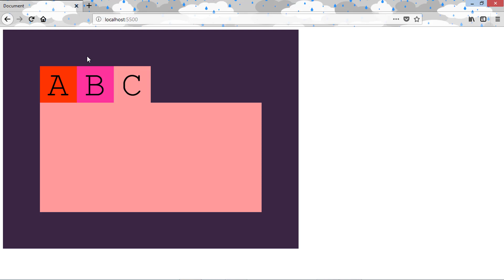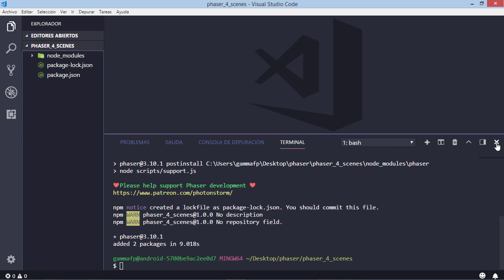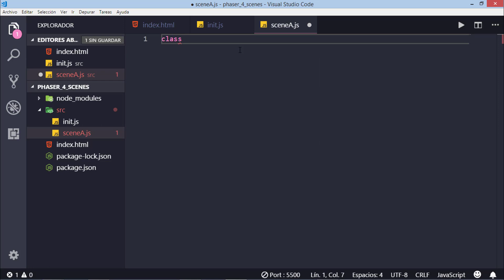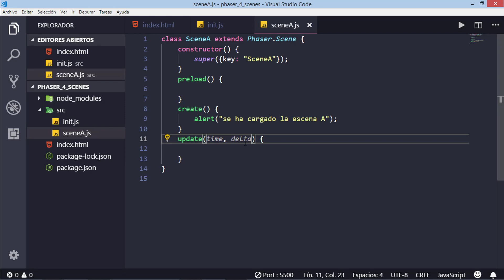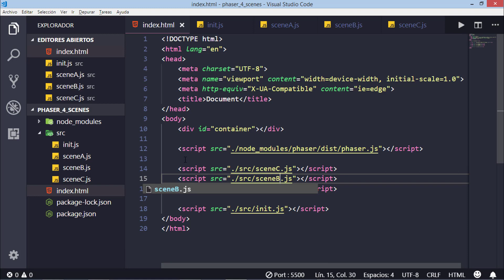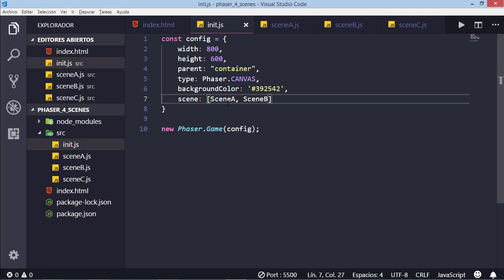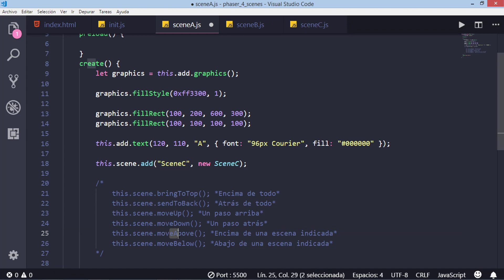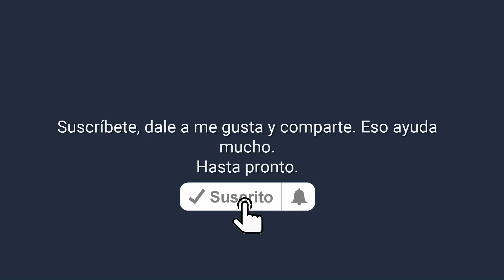Creación de videojuegos con JavaScript y Phaser 3 - [4] Escenas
En este capítulo veremos como funcionan las escenas en Phaser, como se pintan las escenas y como se gestionan en el manejador de escenas (scene manager).

🎶 MÚSICA